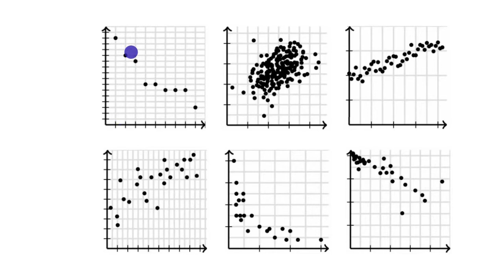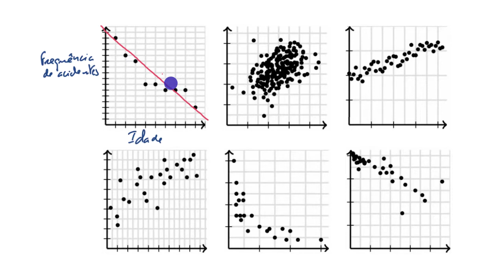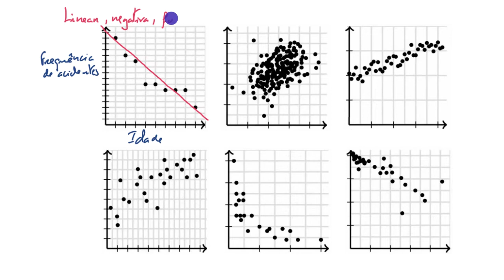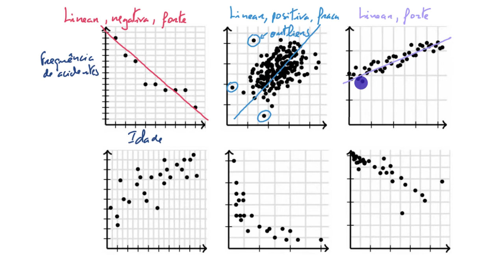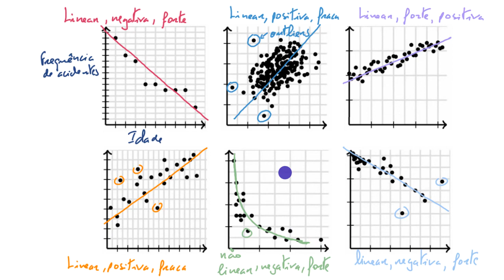Dados bivariados - Khan Academy em português (MACS 10.º ano)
Vídeo original: Bivariate relationship linearity, strength and direction